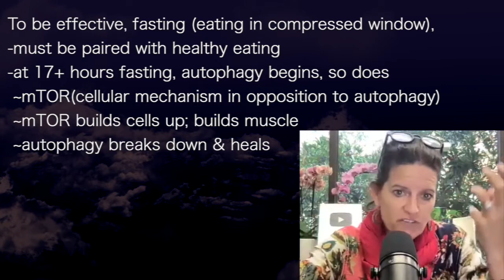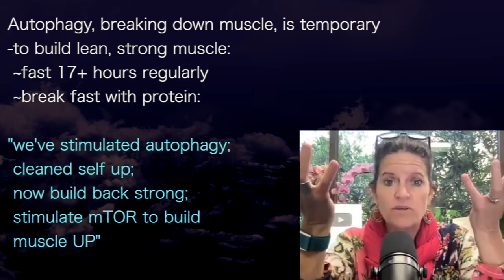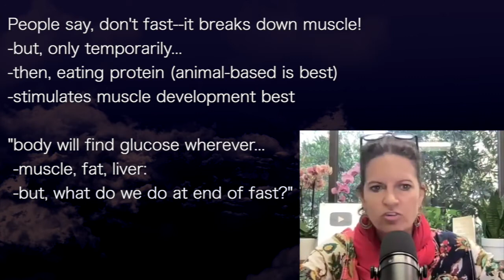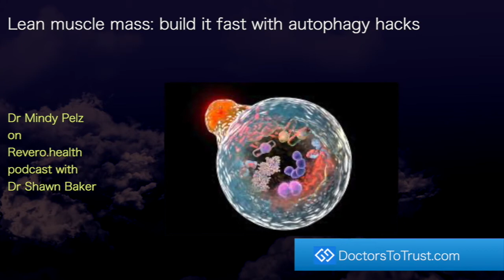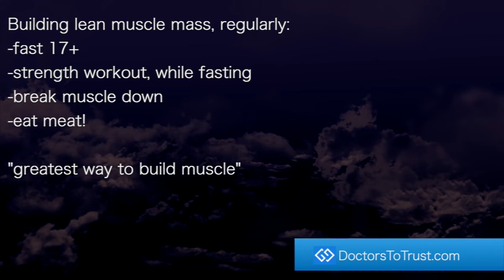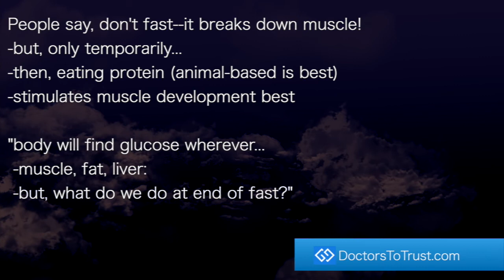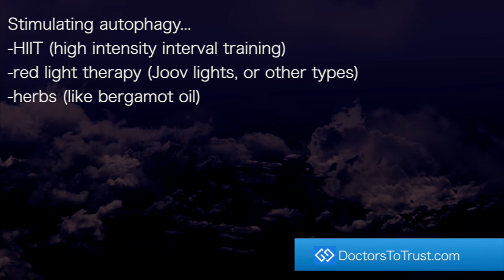Mindy Pelz: Lean muscle mass: build it fast with mTOR & autophagy hacks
DoctorsToTrust.com
presents episode 244:
Dr Mindy Pelz
on
Revero.health
podcast with
Dr Shawn Baker

To be effective, fasting (eating in compressed window),
-must be paired with healthy eating
-at 17+ hours fasting, autophagy begins, so does
 ~mTOR(cellular mechanism in opposition to autophagy)
 ~mTOR builds cells up; builds muscle
 ~autophagy breaks down & heals

Autophagy, breaking down muscle, is temporary
-to build lean, strong muscle:
 ~fast 17+ hours regularly
 ~break fast with protein:

"we've stimulated autophagy;
 cleaned self up;
 now build back strong;
 stimulate mTOR to build
 muscle UP"

Building lean muscle mass, regularly:
-fast 17+
-strength workout, while fasting
-break muscle down
-eat meat!

"greatest way to build muscle"

People say, don't fast--it breaks down muscle!
-but, only temporarily...
-then, eating protein (animal-based is best)
-stimulates muscle development best

"body will find glucose wherever...
 -muscle, fat, liver:
 -but, what do we do at end of fast?"

During sleep, we are stimulating autophagy...
-brain goes into repair mode:
 ~get good sleep!

-then get into 17+ hour fasting;
 ~longer fasting: more cleaning

Stimulating autophagy...
-HIIT (high intensity interval training)
-red light therapy (Joov lights, or other types)
-herbs (like bergamot oil)

"stack autophagy habits
 together;
 the quicker the healing"